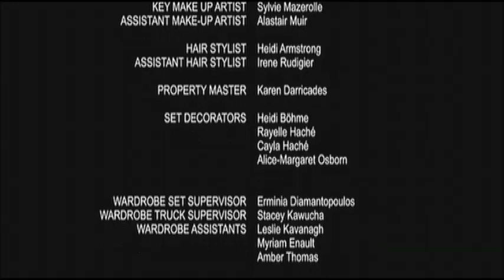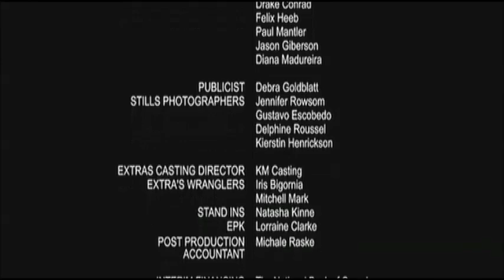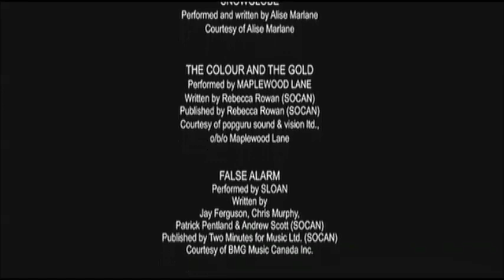Sabah - 7/7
If you love this movie, buy a copy and support independent Canadian filmmakers! (Credits music removed for copyright reasons.)